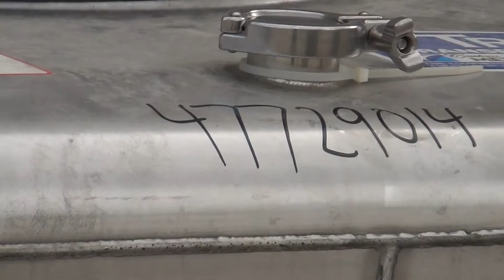Used-Custom Metalcraft Transtore Dimple Jacketed Stainless Steel Tote - stock # 47729014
Used-Custom Metalcraft Transtore Dimple Jacketed Stainless Steel Tote, Approximate 350 gallons, Jacket Rated for Approximately 100 PSI, Approximately 30 Cubic Feet Capacity, Model 515655,304 Stainless Steel. Approximate chamber 42" long x 48" wide x 36" deep x 36" straight side. Openings top: manway 22" w/cover and 3" inlet, (1) top opening 2", Bottom outlet off-center 2". Serial 51327.6, built 2007.